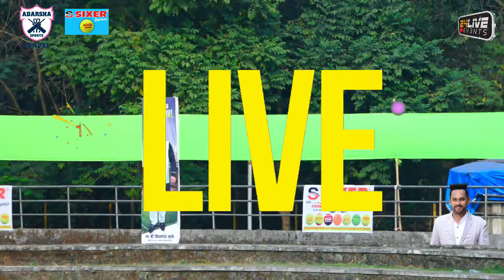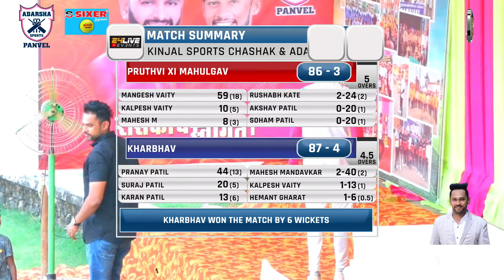KHARBHAV vs PRUTHVI XI MAHULGAV ||KINJAL SPORTS CHASHAK & ADARSHA TROPHY 2022